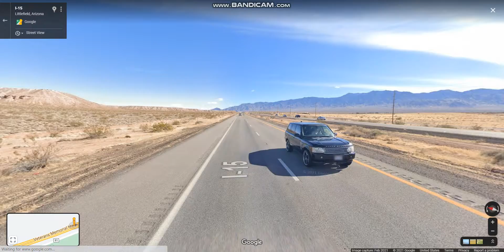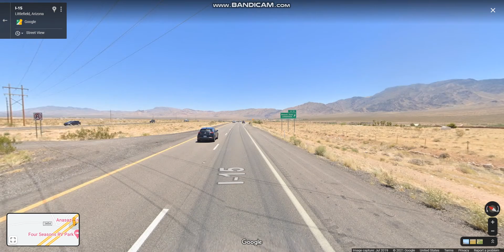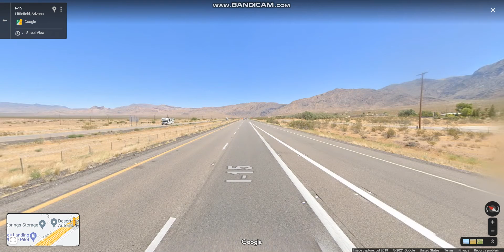Interstate 15 - Arizona (Exits 1 to 9) northbound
Interstate 15 is isolated from the rest of Arizona, in the remote Arizona Strip as it remains notable for its scenic passage through the Virgin River Gorge.